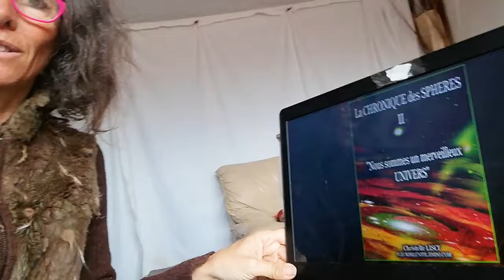PRESENTATION E-BOOK 7 : "NOUS SOMMES UN MERVEILLEUX UNIVERS"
ACADEMIE DE LA NOUVELLE CONSCIENCE est une chaine exprimant différents thèmes sous la vision de la conscience unitaire qui est notre état unifié.

CONSCIENCE, SPIRITUALITE, DEVELOPPEMENT PERSONNEL, KUNDALINI, FLEUR de VIE, FLEUR de l'UNITE